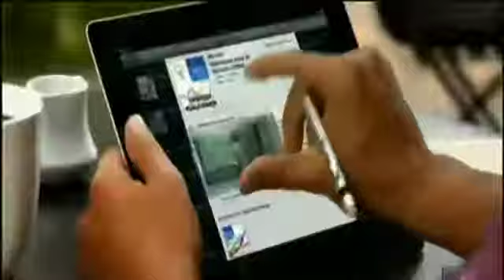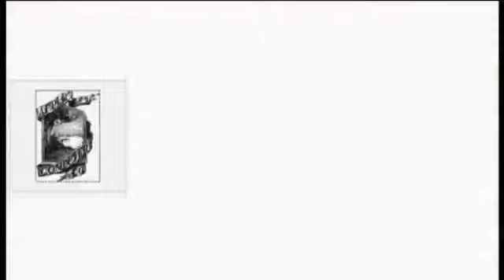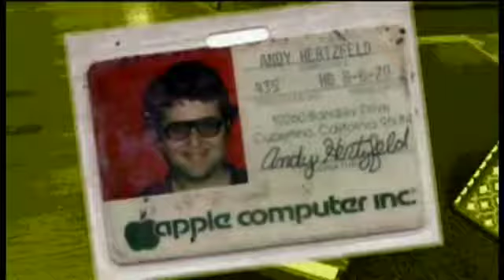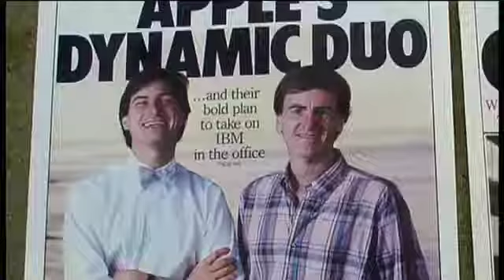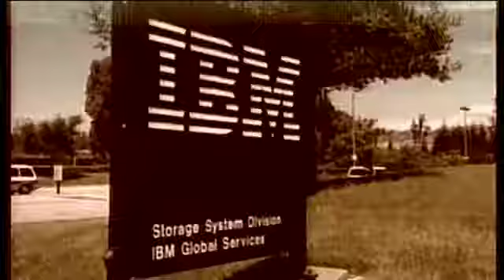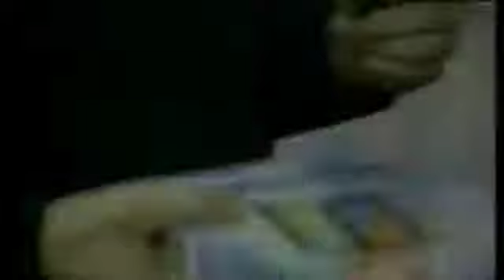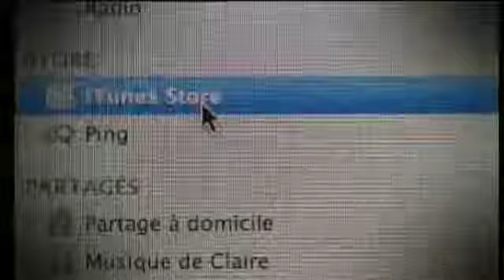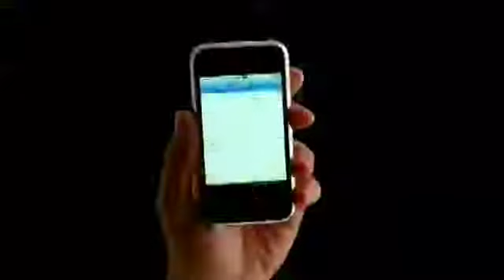Steve jobs من هو ستيف جوب science & technology مدبلج عربي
Steve jobs
Steve jobs من هو ستيف جوب
science & technology